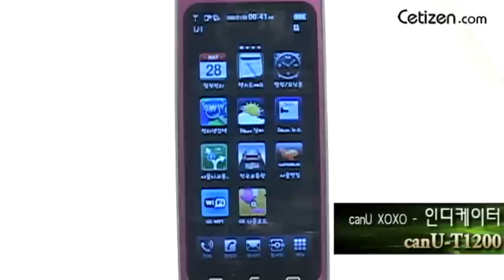canu-t1200_d_indica_new.wmv